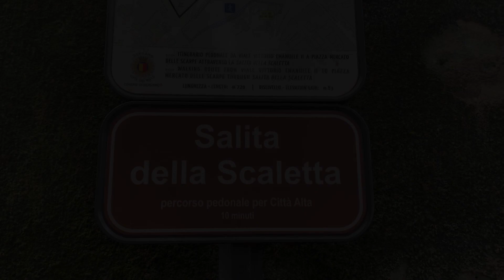Soufiane Lamadam: "The true Moroccan culture has to be lived"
Soufiane is 26 and comes from Morocco. He has been in Italy since 2020. In these years, he has experienced differences within the Moroccan community:  one country, two attitudes.

Video by Umberto Cascone, Christian Leo Dufour and Erica Vailati